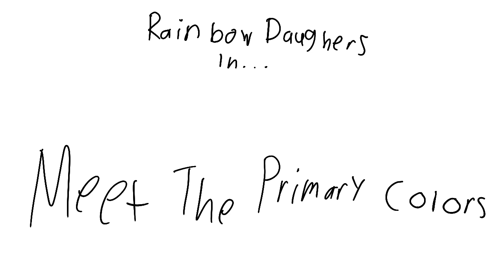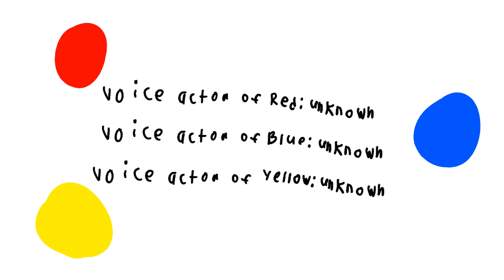Meet the Primary Colors! | Kids Learn Colors | Season 1 Episode 1 | Rainbow Daughters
Attention! Now’s your chance to be the voice actors of Red Blue and Yellow. Read ￼the words from their Thought Bubbles and once you get to the end￼,you’ll be able to be the first three people to voice act the three characters.